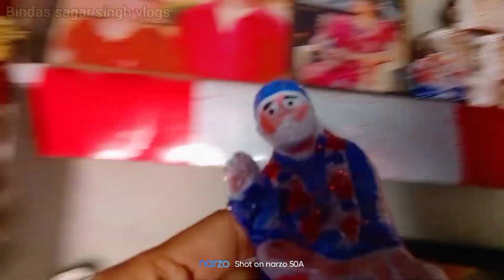Diwali vibes ll my home cleaning 🧹 ll ram mandir uddhghatan ll 200k ll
aap sbhi ko ram mandir ki uddhghatan badhai ho
aap sabhi ko diwali ki yad rahe uske liye diwali vibes video banai he

katter hindu
hindu dharm

pyare dosto me aapka jitna dhanyawad Karu utna kam he
aap sbhi ne
muje itna khush Kiya he

radhe radhe 🙏🌺